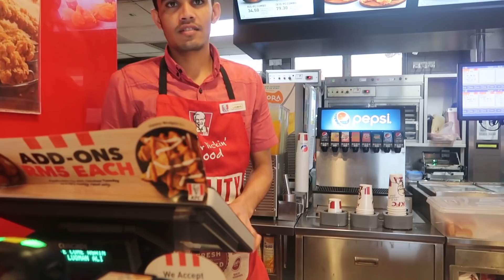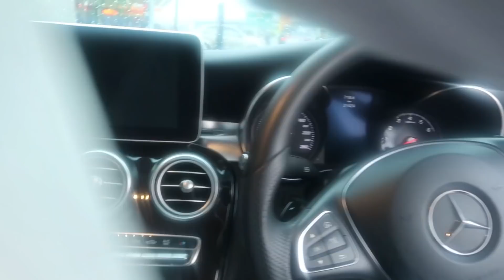TAK TAHAN SAWADEE CRUNCH?!| TheHH Family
Assalamualaikum korang! Korang dah rasa ke Sawadee Crunch? Kitaorg memang recommend sangat sebab sedap! Anyway, tengok je la okay video ni, mesti terliur kan? hehehehe nanti kalau nak belanja, roger eh!